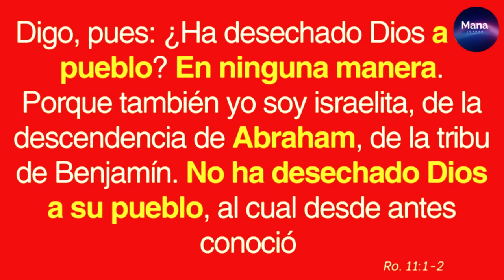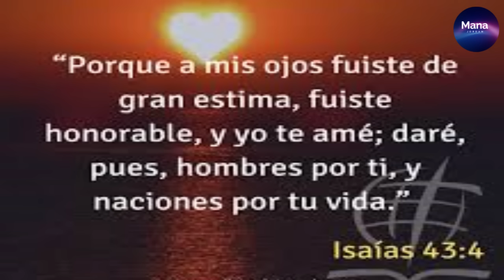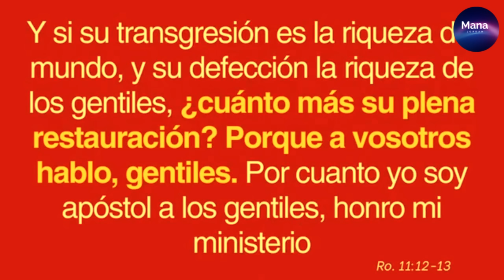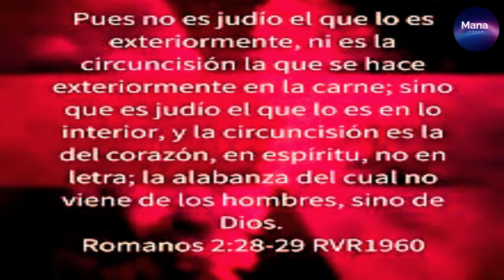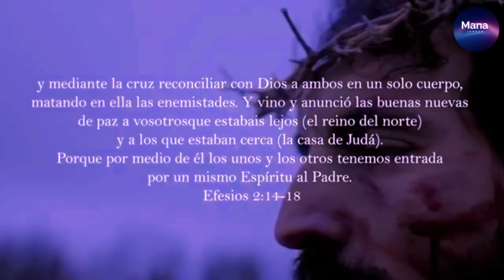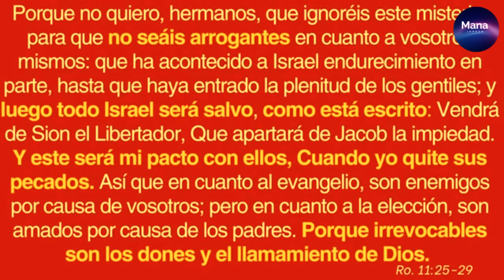JAMAS DIGAS AMEN A UNA PROFETA COMO ESTA... PERU REMPLAZO A ISRAEL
la biblia : la palabra de DIOS siempre a enseñado que el pueblo escogido por DIOS es Israel no ha otra nación Israel esta en todas las profecías de la biblia